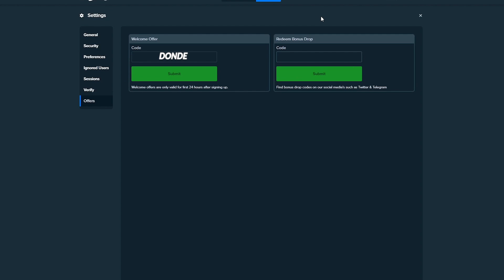INSANE 1000X WIN On SWEET BONANZA!! (HUGE MULTIS)